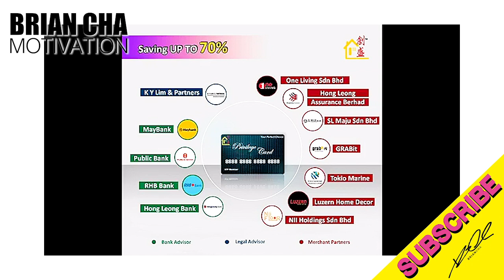『地產都可以創新』車志健 BRIAN CHA丨魅力營銷丨#魅力營銷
你相唔相信做地產都可以創新?

Brian Cha 車志健 是一名具影響力的激勵講師、創業家、銷售專家、及亞洲唯一擁有三項不同運動世界紀錄保持者。他學員遍佈十多個國家及地區，教導他們怎樣達到事業及人生目標。

專業意見 如果你需要專業意見，可以到以下連結預約。

*請注意，不得將Brian Cha Motivation 的任何圖片或影片用作商業用途，一經發現會作出法律行動追討賠償*